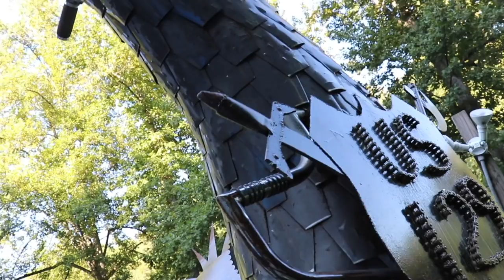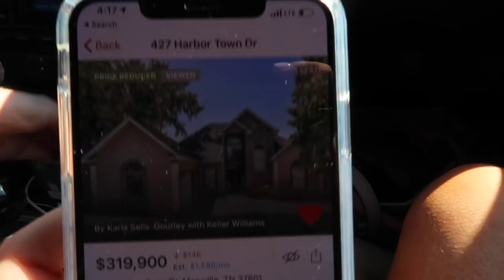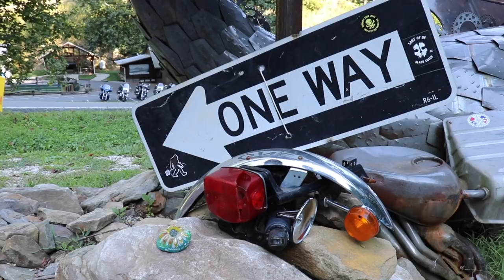Two Boosted Coyotes Terrorize Tail of the Dragon! INSANE PULLS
Two Boosted Coyotes Terrorize the Tail of the Dragon. Ash's Car is equipped with a Whipple 2.9L Supercharger and Corsa Longtubes paired with Corsa Xtreme. John's Car has a Gen 1 Coyote Swap, P1SC Procharger, BBK longtubes, O/R X, and Corsa Xtreme,